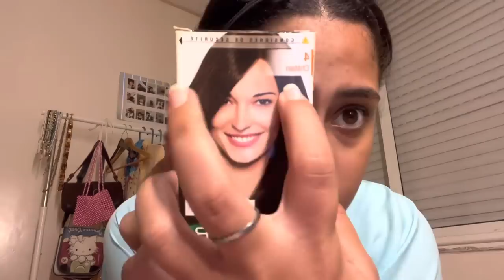Sbeght chaari 3AWTANI 💆‍♀️👩‍🦳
I LOVE U THE MOST :3